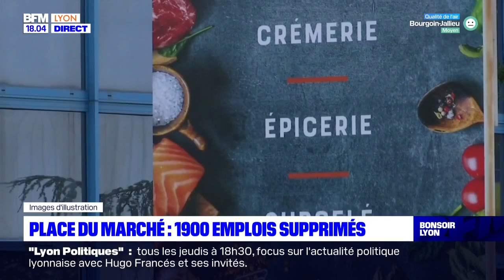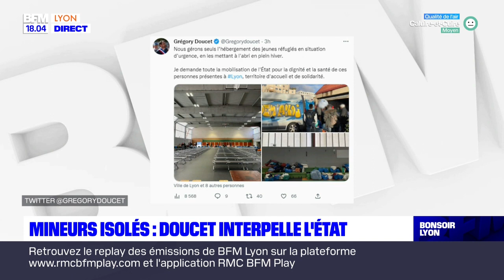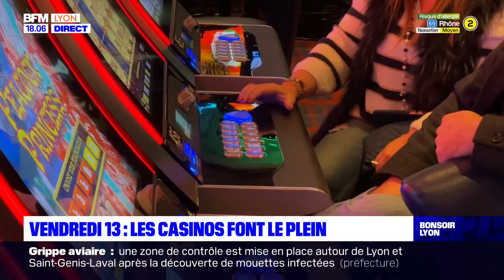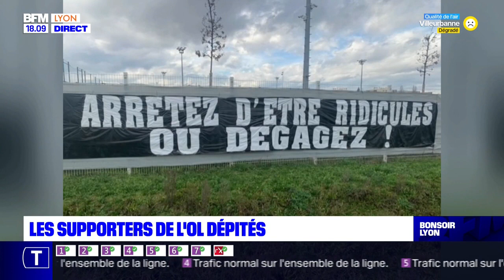Bonsoir Lyon : le JT du 13/01/2023